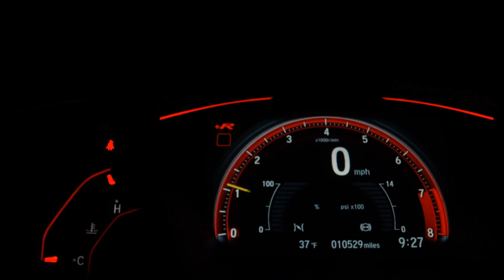VOLKSWAGEN VIRTUS - 2021 - São Bernardo do Campo/SP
Veículo em Excelente Estado, Extremamente Conservado.
Versão Comfortline 200 TSI Aut C/ Ar Digital + Couro + Câmera de Ré + Multimídia + Pack Comfort Tech + Paddle Shift + Start Stop.

Estrada Das Lágrimas, nº 20, Taboão - São Bernardo do Campo / SP.
Dentro do Auto Shopping Imigrantes.

Dados do Veículo
Veículo: VOLKSWAGEN / VIRTUS 1.0 200 TSI COMFORTLINE
Ano: 2020/2021
Combustível: FLEX
Portas: 4 PORTAS
Câmbio: Automático
Cor: PRETA
KM: 21.600

✅ Air Bag
✅ Alarme
✅ Ar Condicionado
✅ Ar Quente
✅ CD Player
✅ Desembaçador Traseiro
✅ Direção Hidráulica
✅ Disqueteira
✅ Freio ABS
✅ GPS
✅ Rádio
✅ Rádio e MP3
✅ Retrovisor Fotocrômico
✅ Retrovisores Elétricos
✅ Travas Elétricas
✅ Vidros Elétricos
✅ Kit Multimídia
✅ Trio Elétrico
✅ Piloto Automático
✅ Farol de Neblina
✅ Entrada USB
✅ Cartão SD
✅ Bluetooth
✅ Porta Copos
✅ Direção Elétrica
✅ Câmbio no Volante (Borboleta)
✅ Ar Digital
✅ Abertura Porta Malas por Controle Remoto
✅ Android Auto
✅ Apple CarPlay
✅ Quebra Mato
✅ Tração ASR
✅ Start-Stop
✅ Console Central
✅ Rádio USB
✅ Retrovisor Retrátil
✅ Santo Antônio
✅ Som Original